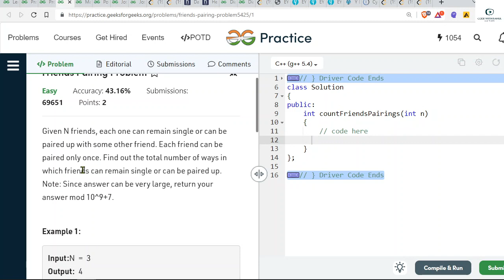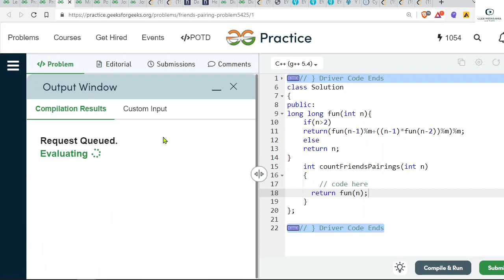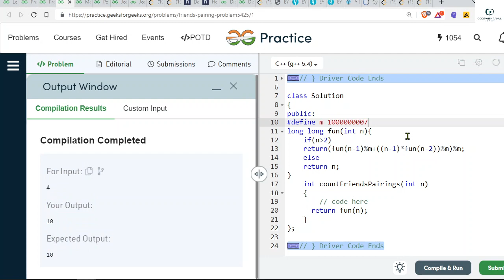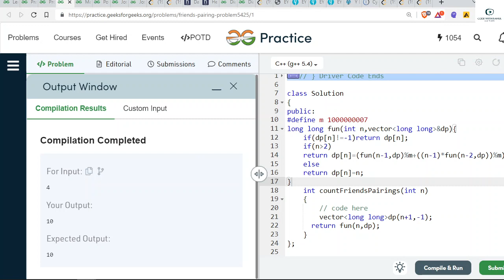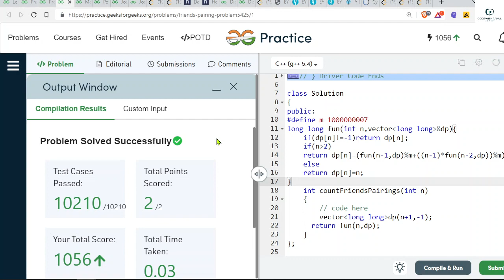Friends Pairing Problem GeeksforGeeks💥 | 14 August POTD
U can Check the Working Code in Comment Section, but first try to solve it by yourself :)